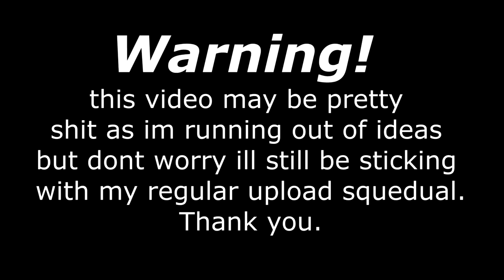Arena tour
~DementedM0nkey~

~Song Creator is Lensko ~